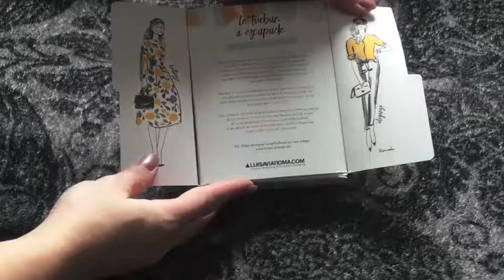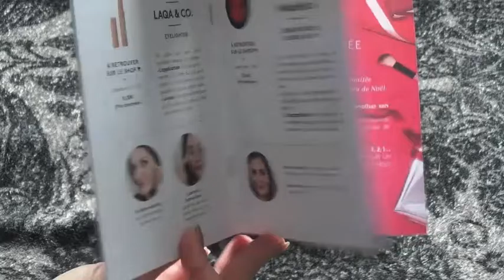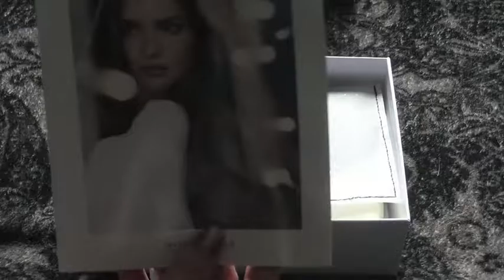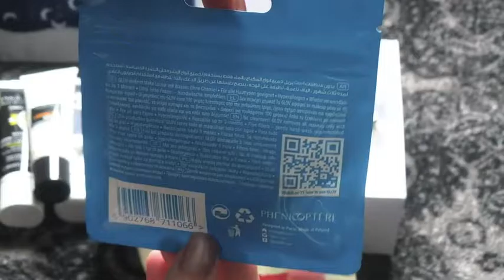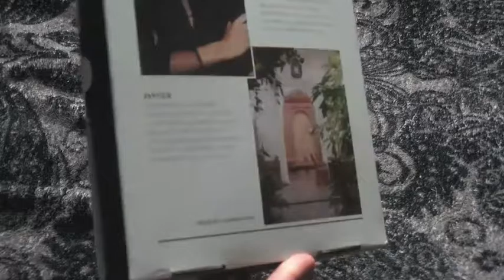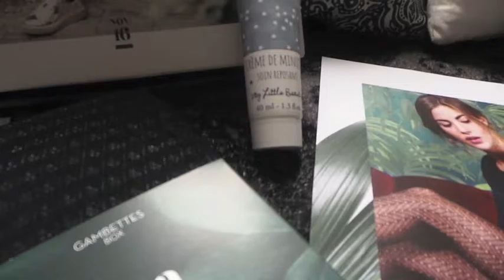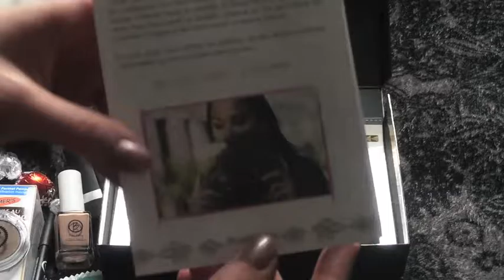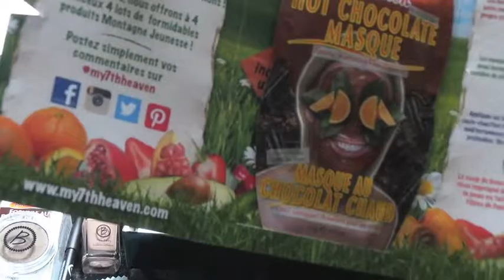box de novembre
Voici 4 box que j'ai reçu en novembre.
Un aperçu de leurs contenus afin de vous donner une idée.

-mylittlebox
-gambette box
beautiful box
-bichbox

En espera,t que ca vous plaise. Encore pardon pour l'image qui n'est pas toujours bien nette :(

Once upon a time...Cha
- ou me retrouver :
snap et insta : chaetlana
facebook once upon a time cha